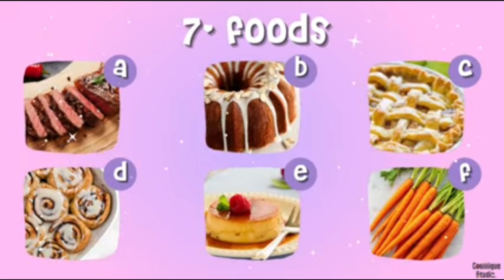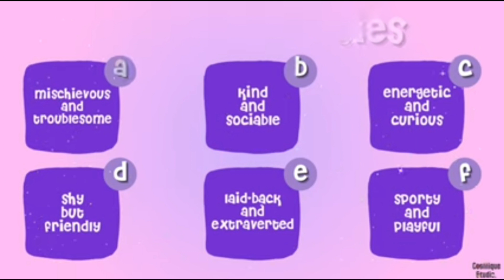which sanrio charcter are you?sanrio